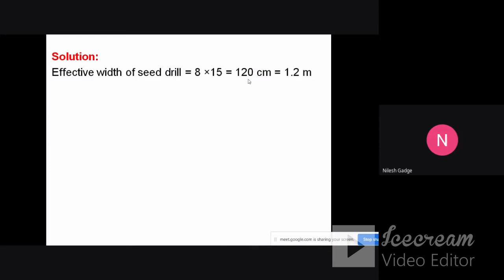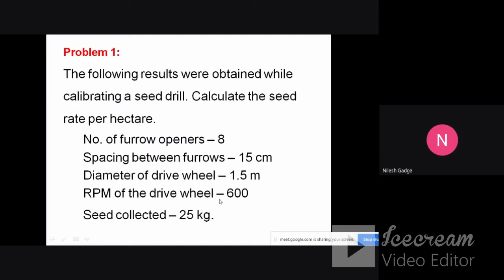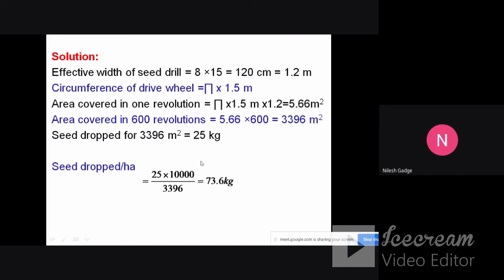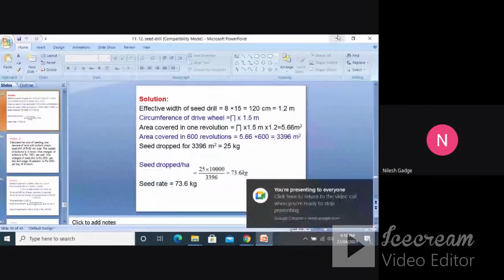Numerical on calibration of seed drill